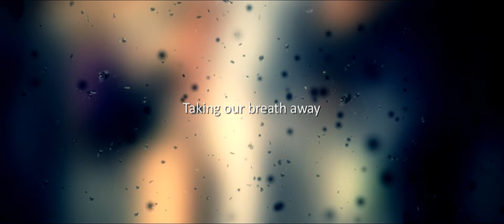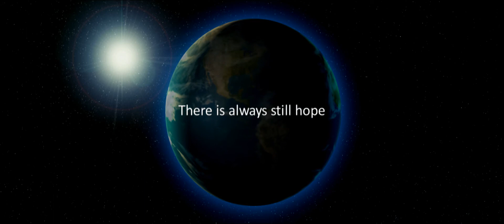Climate in motion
This is a different approach combining video and poetry to create awareness that our environment is in a serious condition.

All photography, editing, music by Robert F. Blom.